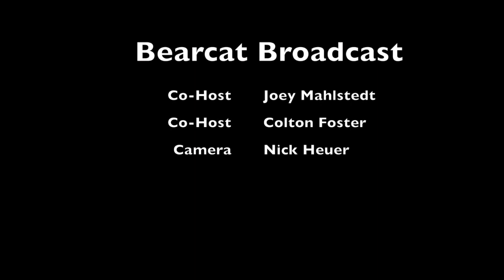Bearcat Broadcast April 3, 2019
Bearcat Broadcast April 3rd